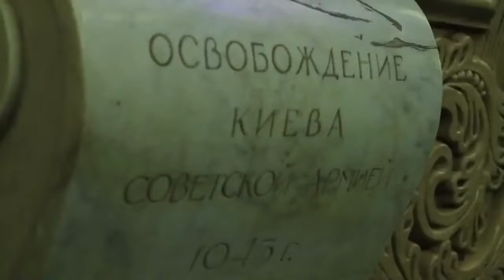Время идет Мотивационное видео